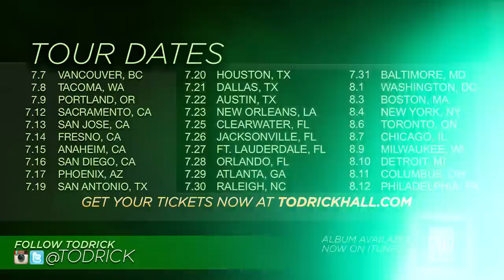Todrick Hall - Home (Official Music Video)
Official Music Video for "Home" by Todrick Hall